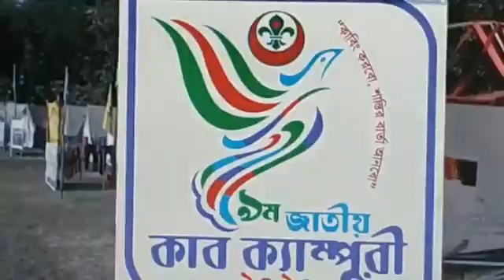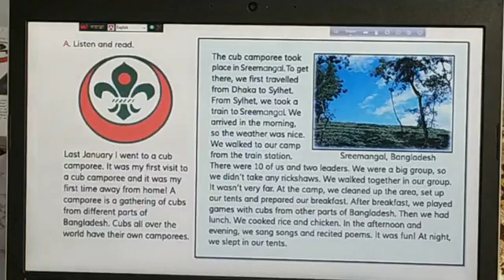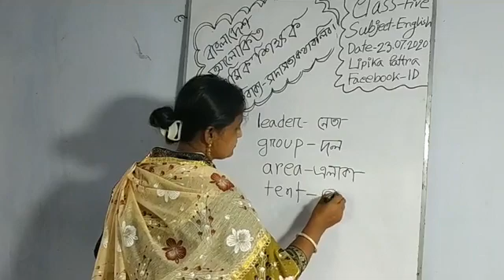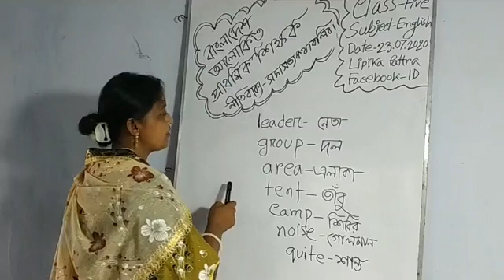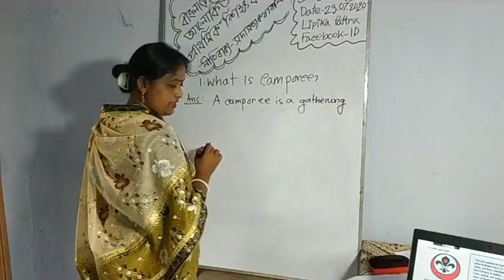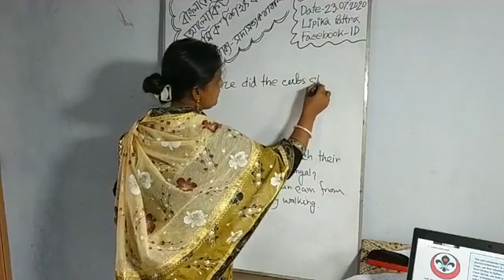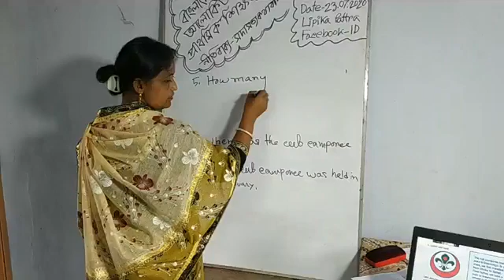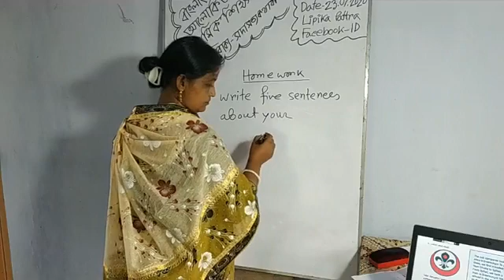শ্রেণী II ৫ম IIইংরেজী II Unit 21II Lessons 1 -2 II ১৭ জুলাই